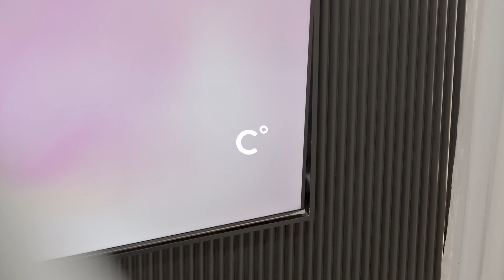15/3 Flagstone Drive Burleigh Heads | SOLD UNDER THE HAMMER